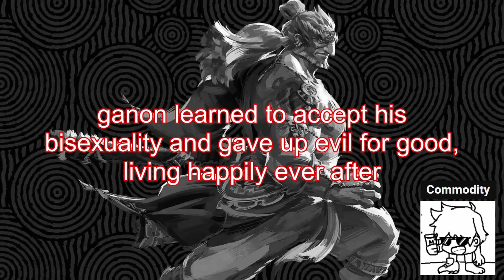OG Fortnite Was a Wild Time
little throwback of when OG fortnite was back man that was a crazy wacky time no way

big ups to the homie @brunofernanj for editing this
@poolboy4rent @oTheHype were in this too as well as some other bozos like calum